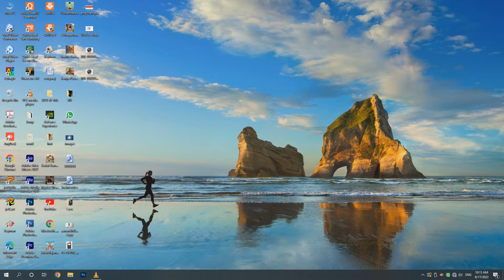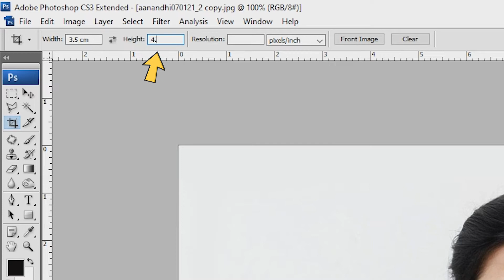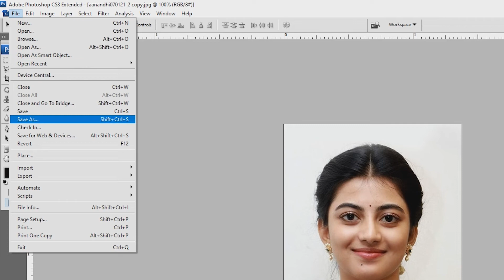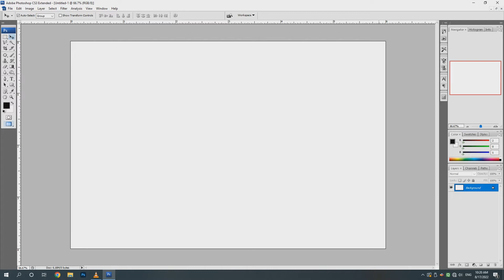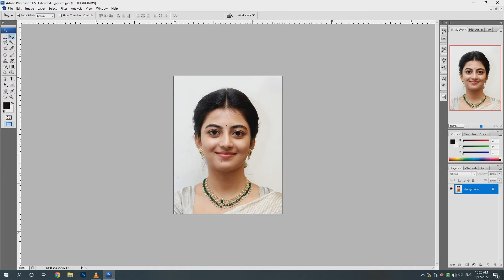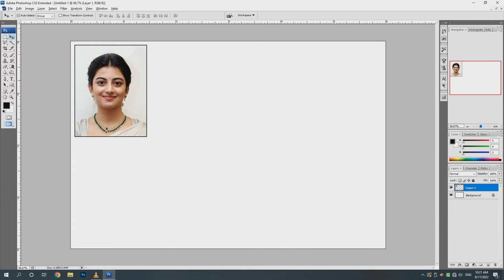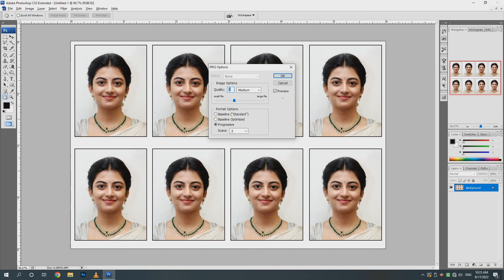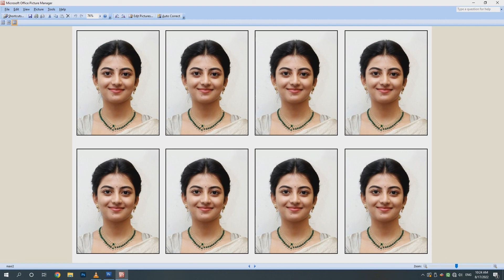Passport size photo 8 photos in 5 rupees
passport size photos  8 photos in 5 rupees  .How to create a maxi size photo in simple way, easy method in photoshop step by step. you can do.
How to make passport size photo 8photos in 5 rupees